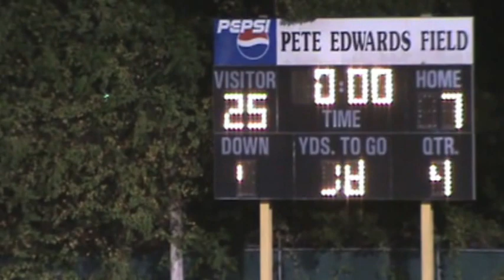Barracuda vs Millville MM 2015